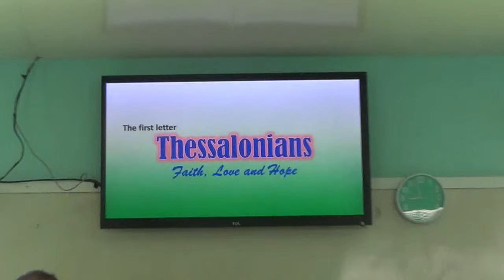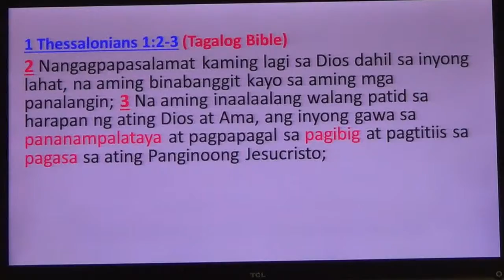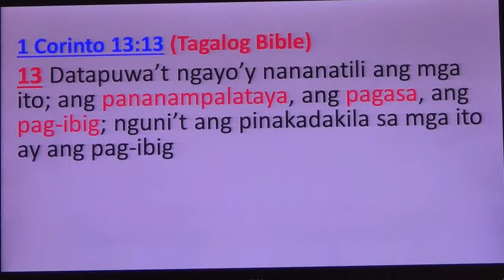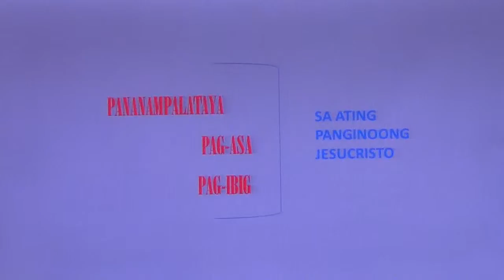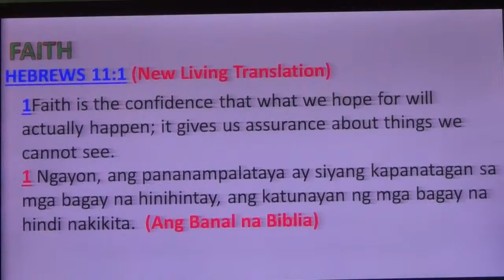EP136PT01 Thessalonians Faith Love Hope